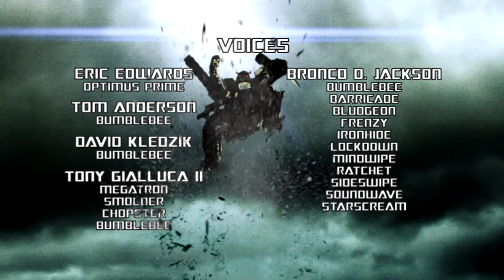Transformers - Cyber Missions: #9 (Episode 9) | Transformers Official